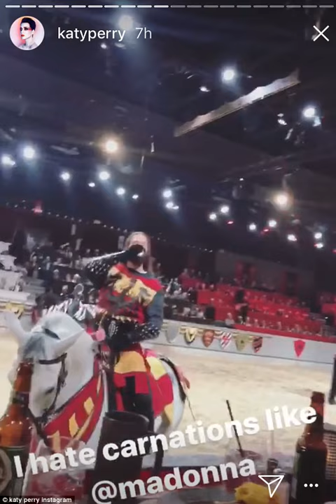Katy Perry is declared Queen at Medieval Times restaurant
[ Katy Perry had a wrong to redress. The 33-year-old singer visited Medieval Times, the themed dinner show, on Saturday night and documented the experience on social media. ,  The 33-year-old singer visited Medieval Times, the themed dinner show, on Saturday night and documented the experience on her  ,  She revealed that when she had visited as a small child, the room burst into laughter when she set her greasy dinner napkin on a pretend knight s lance. ,  Unfortunately, she was unaware  you re supposed to take it off and, like, you know, like, have it as, you know, your hankie for the fair maiden,  she recalled while seated at Medieval Times before the show began. ,  She recalled that  everyone in the whole arena laughed at me, and I think I was maybe, like, six or seven, and now I m 33, and I m gonna do it right this t[ime].  ,  The Roar singer had a paper crown on her head and a flag